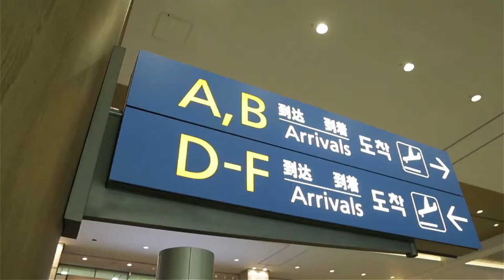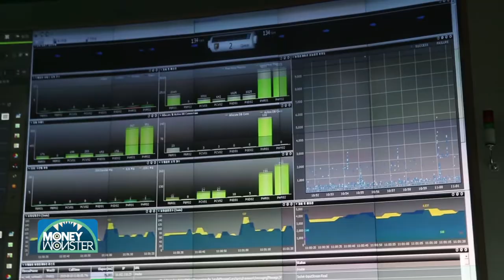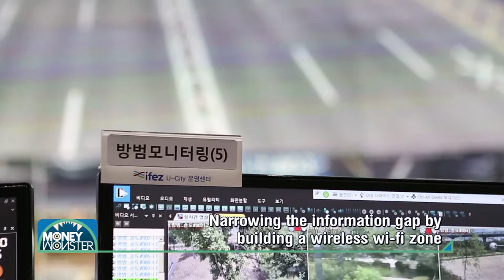MM_18_IFEZ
Foreign investors' interest in Korean Free Economic Zones is increasing year and year.
Wondering about the merits of the Free Economic Zone for foreign investors?
Let's find out those reasons through this TV show